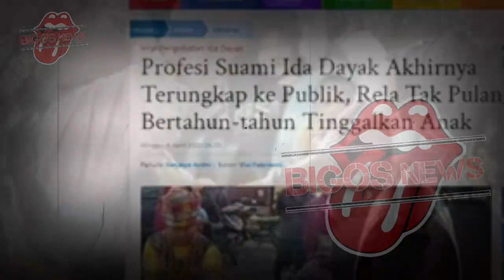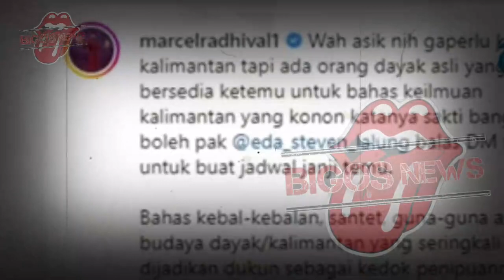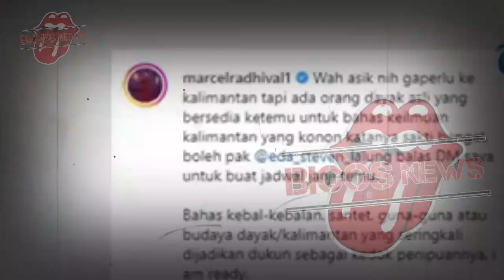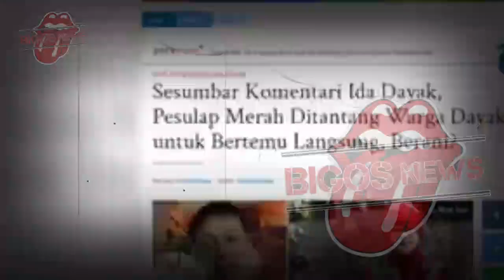IBU IDA DAYAK TERIMA TANTANGAN PESULAP MERAH~IDA DAYAK SKAKMAT PESULAP MERAH~GOSIP ARTIS HARI INI